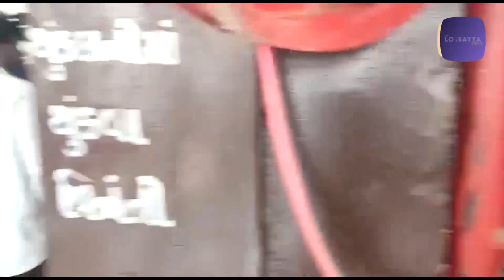કંચન જરીવાલા ફોર્મ પરત ખેંચવાનો મામલો | AAPના રાઘવ ચઢ્ઢાએ ભાજપ - ગુજરાત પોલીસ પર શું કર્યાં આક્ષેપ?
સુરત 159 પૂર્વ વિધાનસભા કંચન જરીવાલા ફોર્મ પરત ખેંચવાનો મામલો | આપ અને ભાજપે એક બીજા પર કર્યા આકરા પ્રહાર | આપના રાઘવ ચઢ્ઢાએ ભાજપ અને ગુજરાત પોલીસ પર કર્યો આક્ષેપ | ગુજરાત પોલીસ અને ભાજપના ગુંડાઓ બળ જબરી અમારા ઉમેદવારને ઘરેથી ઉંચકીને લઈ ગયા. રાઘવ ચઢ્ઢાએ રિટર્નીગ ઓફિસરને મળી કરી રજુઆત |